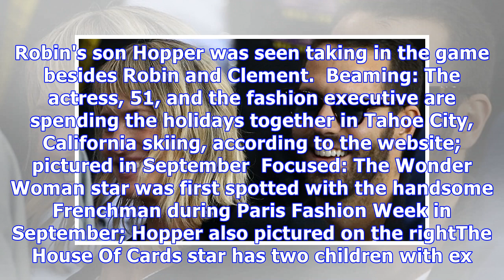Robin wright, 51, ' dating saint laurent executive clement giraudet '